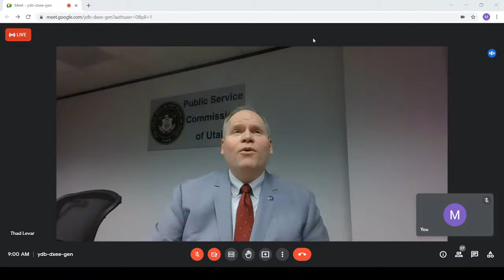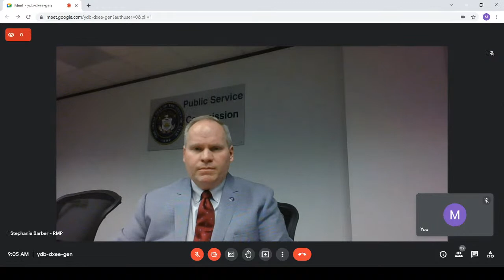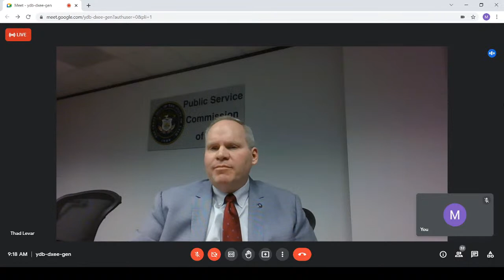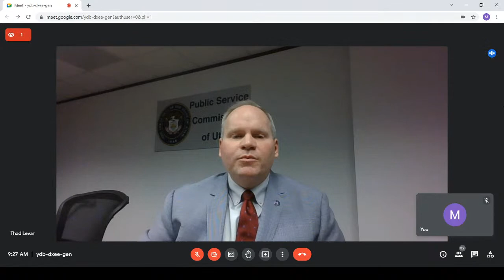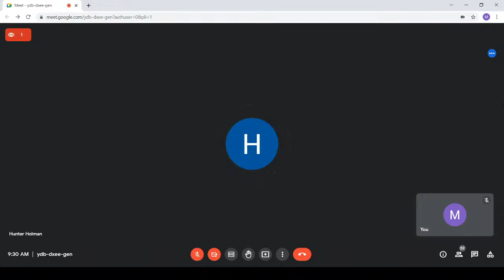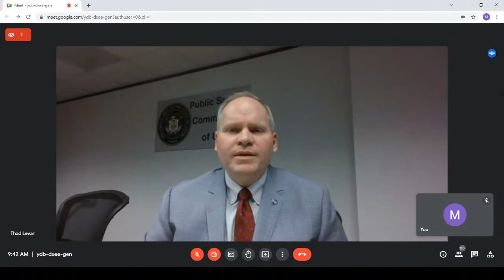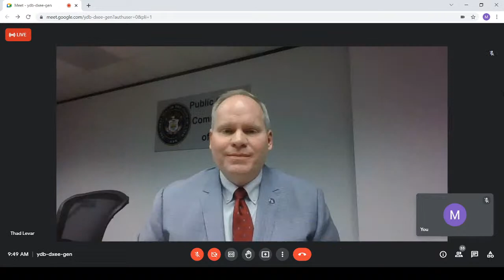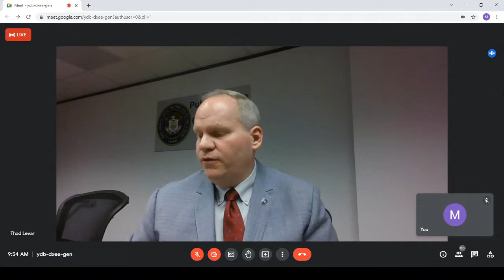Virtual Hearing (RMP's EV Infrastructure Program, 20-035-34)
Docket No. 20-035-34 - Application of Rocky Mountain Power for Approval of its Electric Vehicle Infrastructure Program